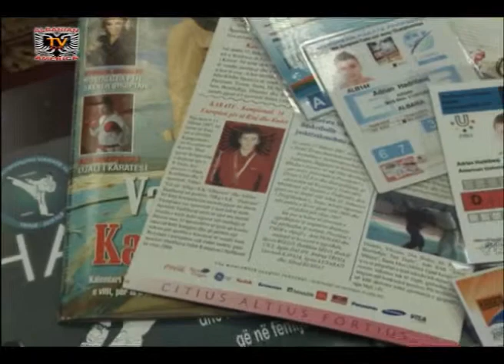Adrian Hadribeaj Kampion Europe ne Karate Pjes1